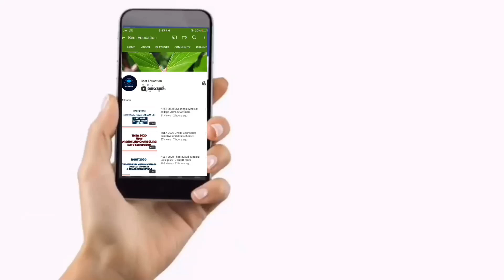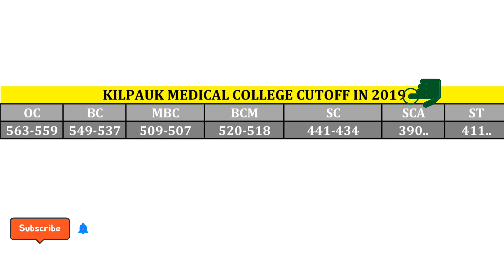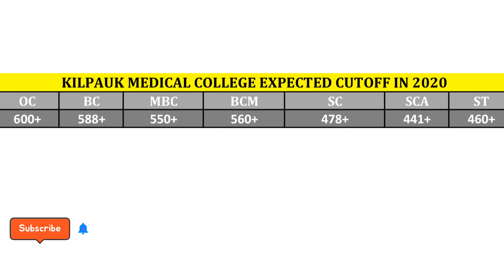NEET 2020 latest | Kilpauk Govt medical college Expected Cut off in 2020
ABOUT BEST EDUCATION

BEST EDUCATION was created in a mission to provide accurate information about Colleges, Courses and Career Paths so that the students can make an educated choice while choosing their streams and specializations.

Madras Medical College and Rajiv Gandhi General Hospital Park Town,
neet 2020 expected cut off for government colleges in tamilnadu,
neet 2019 cut off for government colleges i tamilnadu,
neet 2020 cut off for government colleges in tamilnadi state quata,